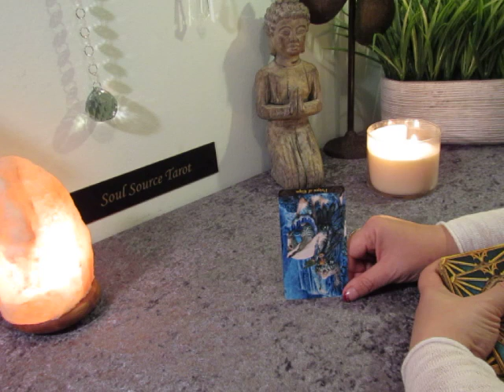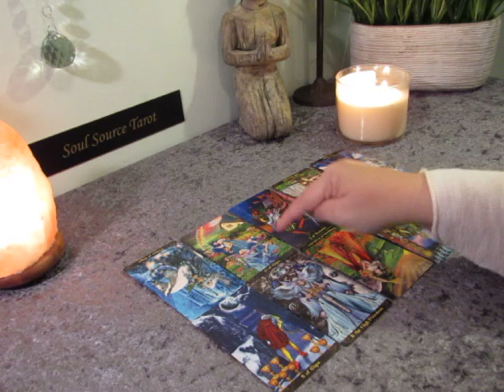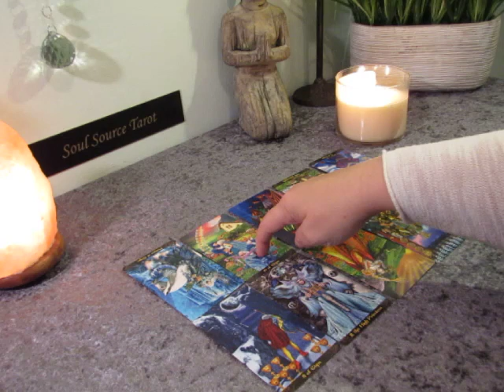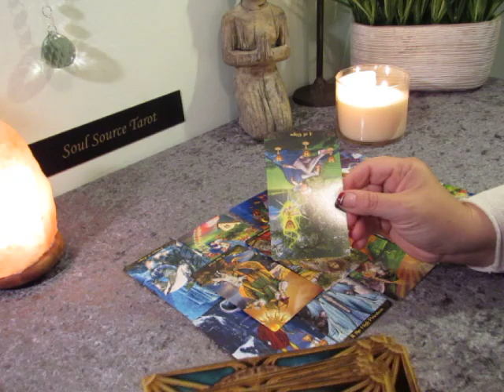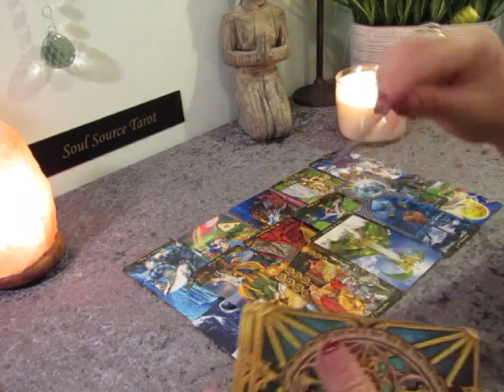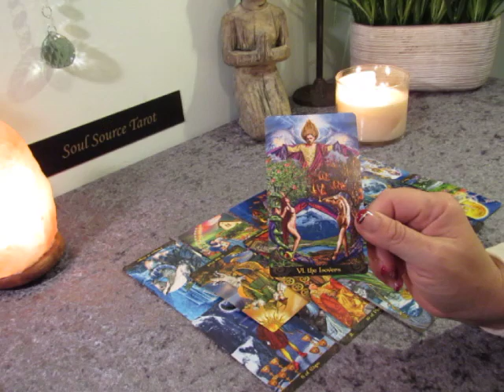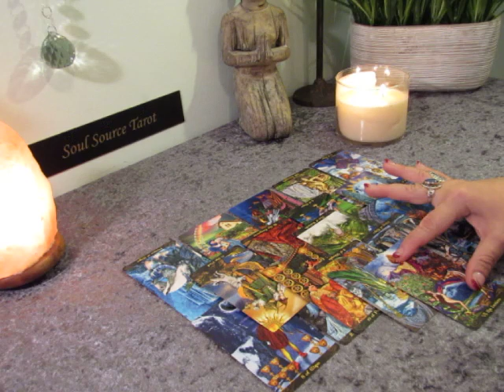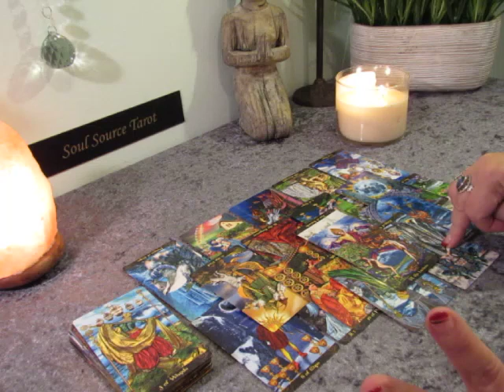~The Daily Vibe~Seeing Clearly Now...~February 14 Daily Tarot Reading